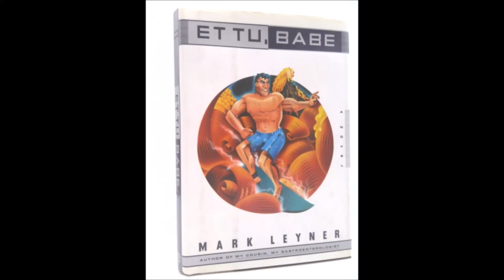Mark Leyner reading 'Et tu, babe' (1 of 4)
Mark Leyner reading from his 1992 novel 'Et tu, babe'.